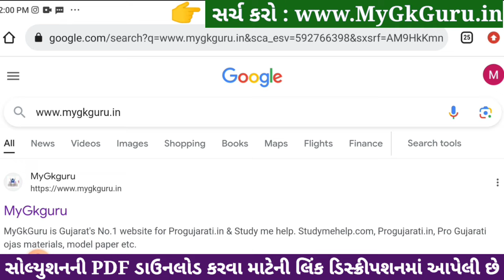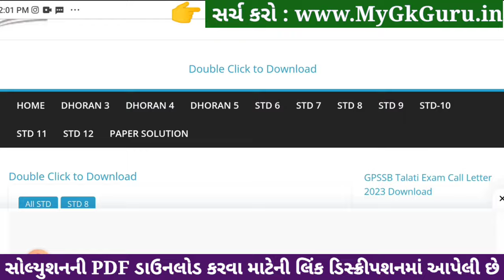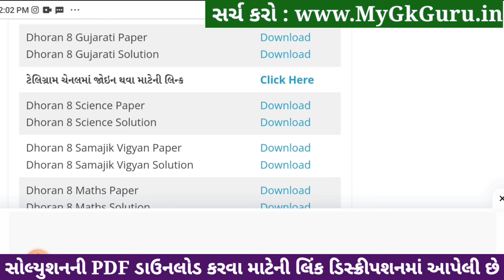std 8 gujarati ekam kasoti solution december 2023, std 8 gujarati ekam kasoti solution december 2023